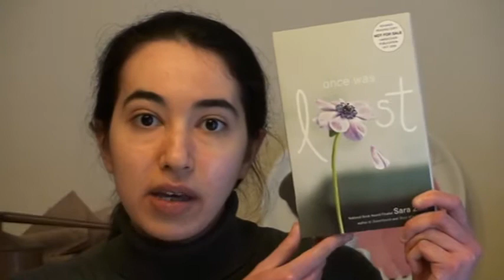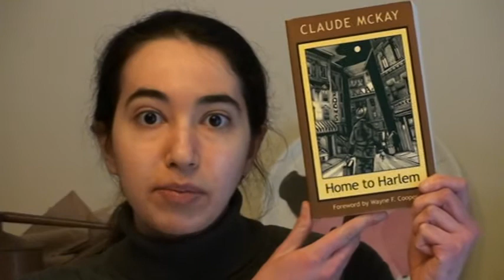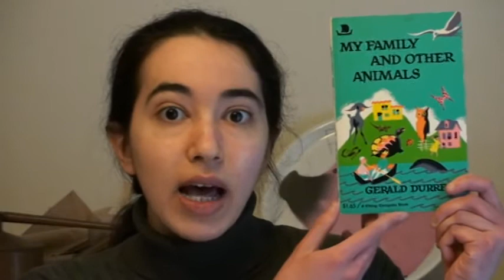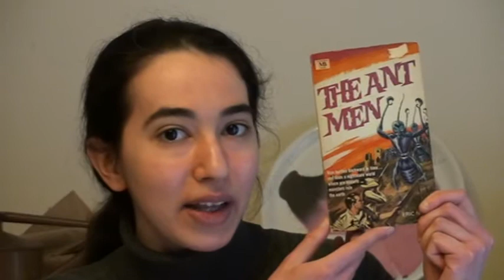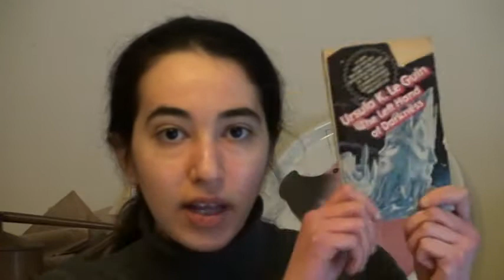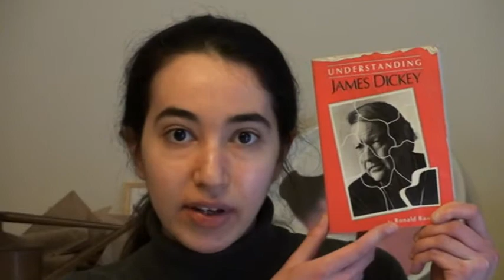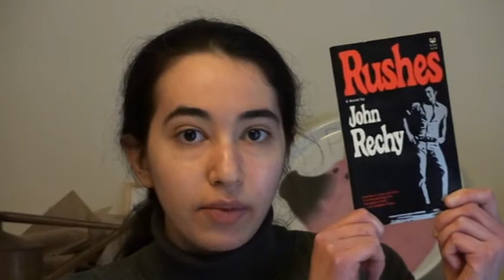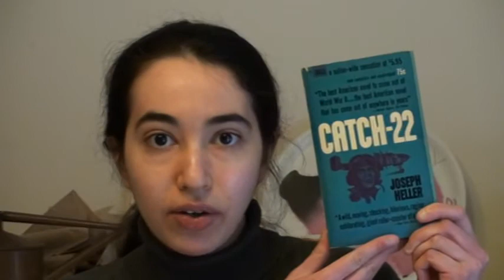Book Haul 12-26-10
Eek - Claude *Brown* wrote "Manchild in the Promised Land," not Claude McKay.  Sorry -- I do these Book Thing hauls as soon as I get home, so I usually haven't looked at the books very carefully.  Also, I meant to say "harmony," not "solidarity" when talking about the "Good Will Days" book.